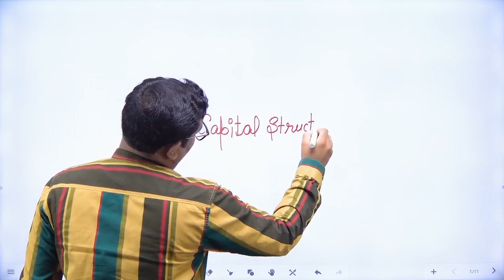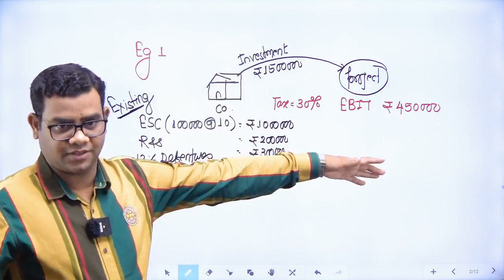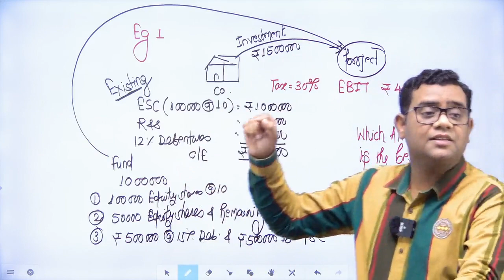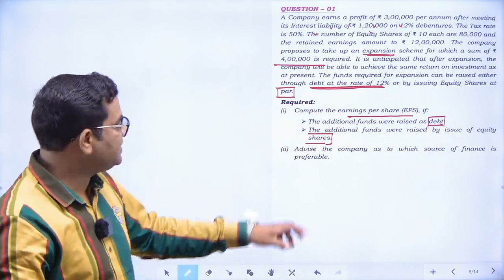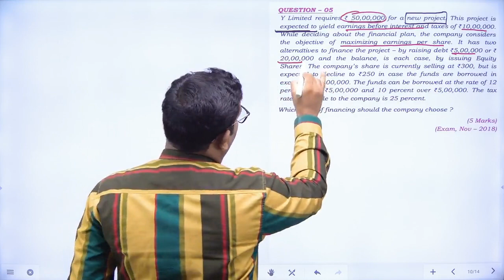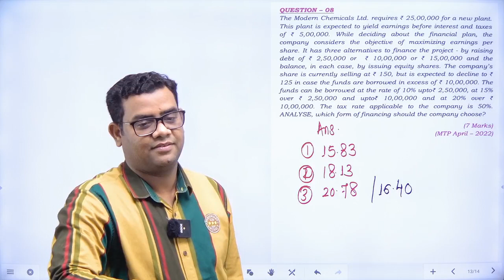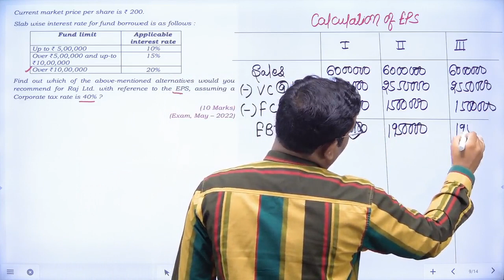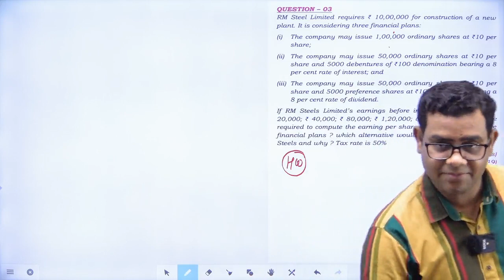CA INTER FM CAPITAL STRUCTURE CLASS - 1